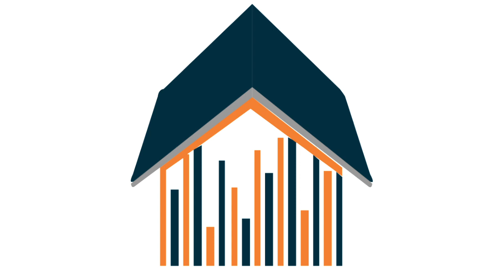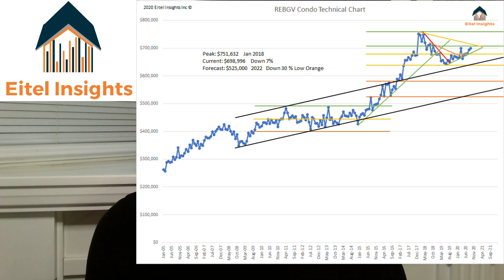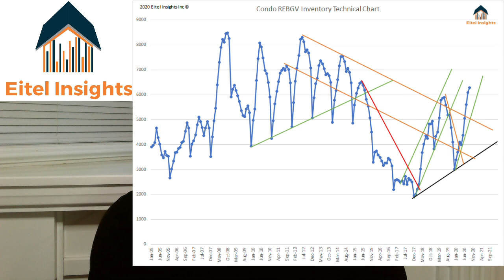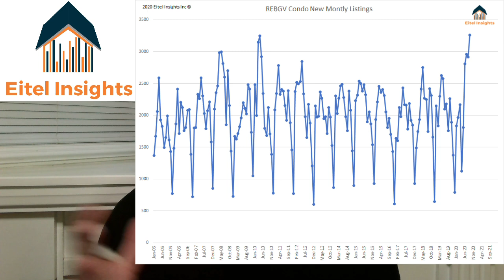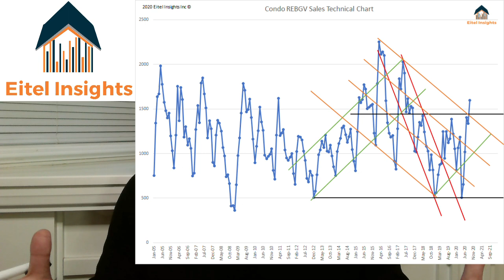New Listings Double Sales Totals for the 6th Straight Month. Vancouver Condo Market Update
The newly active listings in September set another all-time high with over 3200 properties going up for sale. This marks the 6th straight month that newly active condos have doubled the sales totals. The oddity is the sales were loudly spoken of, but the new inventory was whispered. Prices were able to inch up despite a majority of the areas inside of the Greater Vancouver condo market off double digit percentage points, with 2 outliers being off 50%+ from their individual market peak’s.
Prices have come down from the peak by 7%. The surprising part of this data point is, when you take the current data of the 19 regions which make up Greater Vancouver, there are 12 regions down 10%+ from their individual peaks. Of those 12, 5 of them are off 40%+.  Understandably the Real Estate Boards recorded data kicks out an outlier or two to give accurate data. It is just surprising that the data indicates only a 7% drop from peak.
The preceding two years had clearly an up and down effect on prices. 2018 achieved peak prices with an average sales price of $751,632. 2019 prices fell more than $100,000 from the highs in 2018. Currently the 2020 prices are $50,000 higher than the low in 2019. The probably scenario is the market is creating lower highs coupled with lower lows which will see the market bottom occur during 2022.

Gain actionable intelligence by becoming an Eitel Insights client.